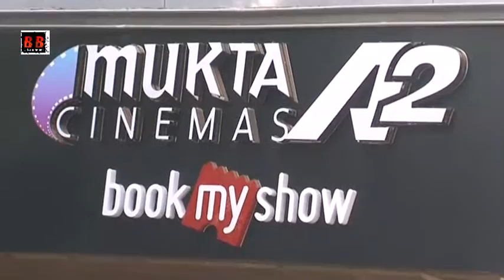SUBHASH GHAI SPL SCREENING FILM TAAL WITH AR RAHMAN SUKHVINDER